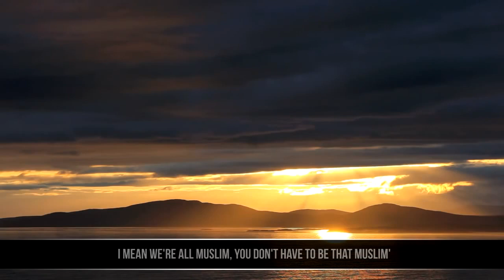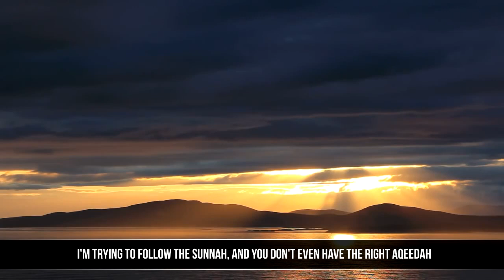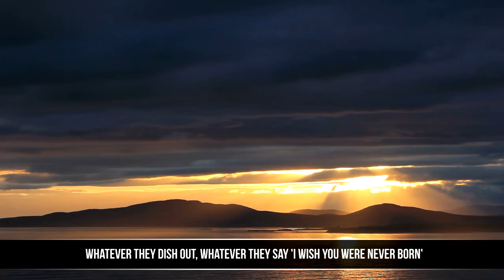My Family is Not Religious ᴴᴰ┇Nouman Ali Khan